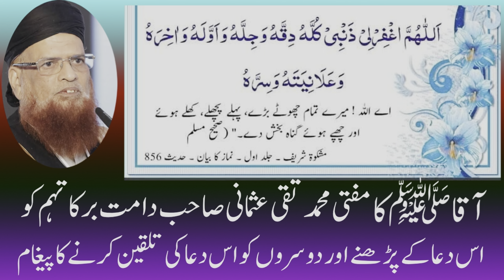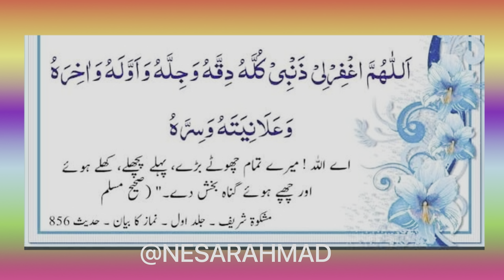Hazrat Maulana Mufti Taqi Usmani Sb حضرت مولانا مُفتی تقی عُثمانی دامت برکاتُہم کو دعاء کی تلقین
Hazrat Maulana Mufti Md Taqi Usmani Sb حضرت مولانا مُفتی محمد تقی عُثمانی  دامت برکاتُہم کو دعاء کی تلقین
٭٭٭٭٭٭٭تفصیل٭٭٭٭٭٭٭٭٭٭
مولانا حبیب الرحمن صاحب پشاور دامت برکاتہم کے خواب میں نبی کریم صلی اللہ علیہ وسلم تشریف لائے اور فرمایا کہ مفتی محمد تقی عثمانی صاحب دامت برکاتہم کو اس دعا کے پڑھنے اور دوسروں کو اس دعا کی تلقین کرنے کا پیغام پہنچائیں کہ امت کےسب لوگ اس دعا کو پڑھیں اس لیے کہ امت پر ایک بڑی آزمائش آنے والی ہے۔۔۔ وہ دُعاء بھیجی جارہی ہے، پڑھنے کا اہتمام فرمائیں ۔۔